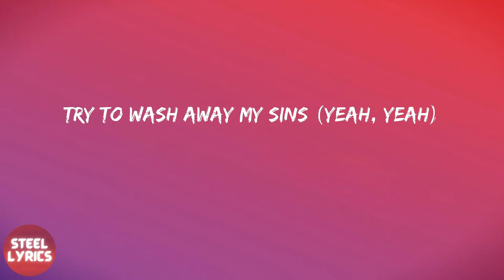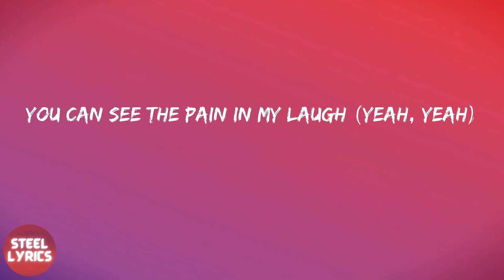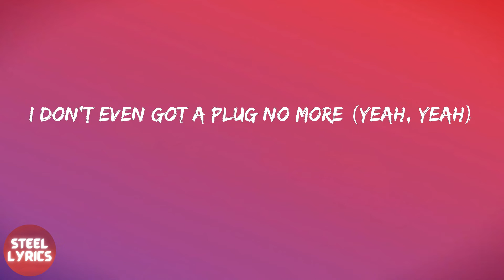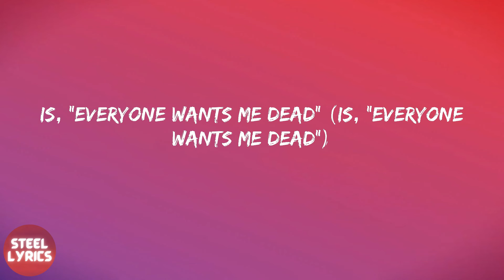Juice Wrld - Already Dead (lyrics)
Lyrics Already Dead - Juice Wrld:
You can see the pain in my laugh (yeah, yeah)
Maybe I should try to pray again (yeah, yeah)
Try to wash away my sins (yeah, yeah)
I know that they not my friends (yeah, yeah)
But I'm friends with the drugs again (yeah)
Lost my heart, lost it all
So much drama, hold the applause
Shit's like a soap opera, straight downfalls
Nightmares on the cellphone, late-night calls
No soap opera, straight downfalls
Listen to the nightmares call
Have you ever been so alone? (Yeah, yeah)
That nobody's house feels like home (yeah, yeah)
I've been runnin' out of drugs and hope (yeah, yeah)
I don't even got a plug no more (yeah, yeah)
That you don't know what to feel no more? (Yeah, yeah)
Ain't no reachin' for the pills no more (yeah, yeah)
One more and you're on the floor (yeah, yeah)
I know that I didn't stand a chance (yeah, yeah, yeah)
I don't think I'll ever live again (yeah, yeah, yeah)
I'm only here by popular demand (yeah, yeah, yeah)
I'm stayin' alive for the fans (yeah, yeah, yeah)
You can see the pain in my laugh (in my laugh)
Demons comin' back from the past (from the past)
Feelin' like I'm 'bout to relapse (relapse)
All I can hear them say (all I can hear them say)
Is, "Everyone wants me dead" (is, "Everyone wants me dead")
Bitch, I'm already dead (bitch, I'm already dead)
I've been dead for years (I've been dead for years)